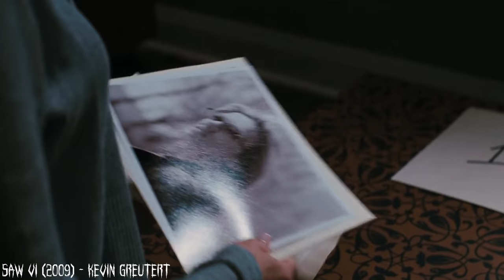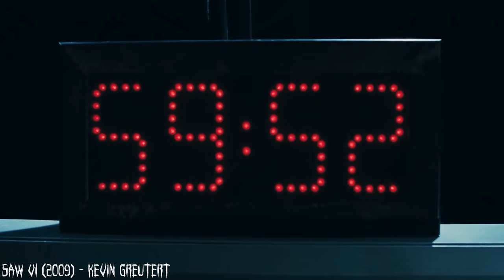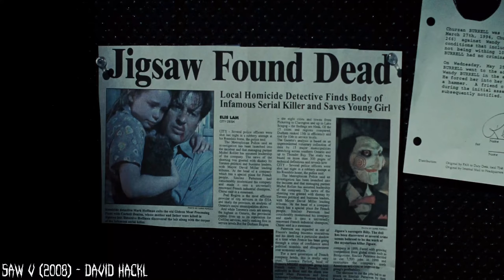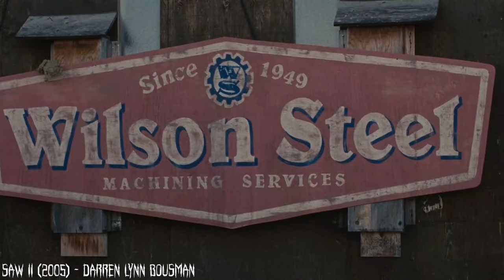Le Bestiaire de l'Horreur #31 : John Kramer (Saw)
Enfin, le voilà ! Le bestiaire de l'horreur sur John Kramer, alias Jigsaw, antagoniste principal de la franchise Saw, que vous aimez tous et toutes... J'espère que ça vous plaira !

Bonne soirée !